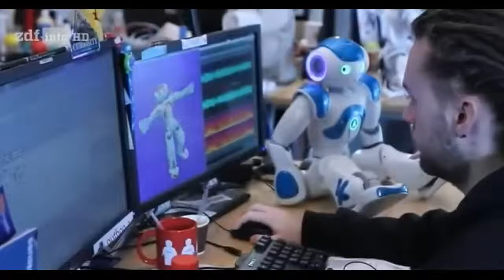Robot NAO - Artificial Intelligence AI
Dieser Kanal dient der Archivierung und Sammlung von Beiträgen zum Thema Robotik und künstliche Intelligenz. Sollten Unklarheiten bei der Quellenangabe bestehen, bitte kontaktieren Sie mich.